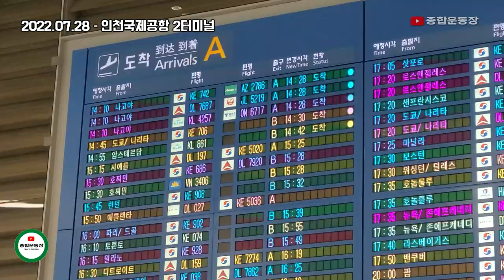친절스윗한 K리그 선수들의 팬 써-비스…동아시안컵 마친 벤투호 귀국현장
대한민국 축구 국가대표팀 '벤투호'가 일본 아이치현 도요타에서 열린 'EAFF E-1 챔피언십'을 마치고 지난달 28일 오후 인천국제공항을 통해 귀국하는 모습입니다. 벤투호는 사실상의 결승전인 한일전에서 0-3으로 패하며 대회 4연패에 실패했습니다.